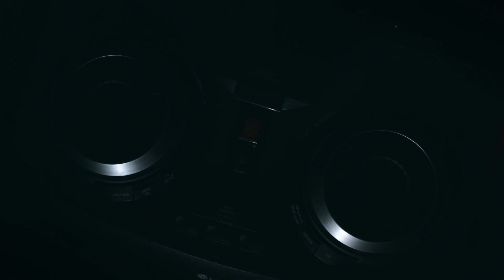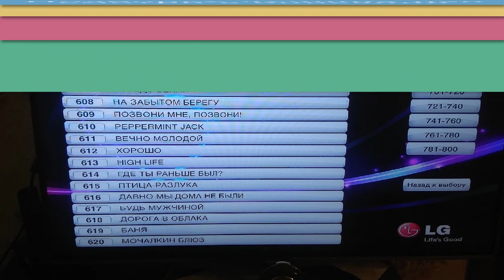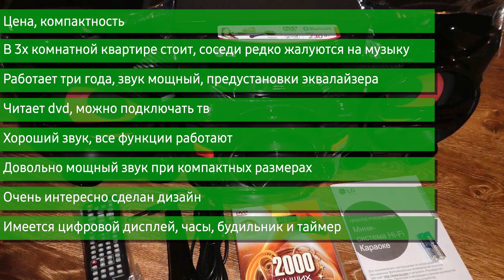Музыкальный центр LG DM5360K